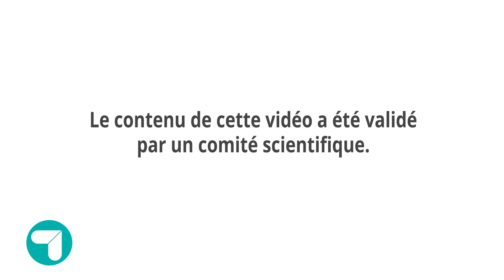Violences : je suis sortie de l'emprise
Témoignage d'une femme victime de violences conjugales.